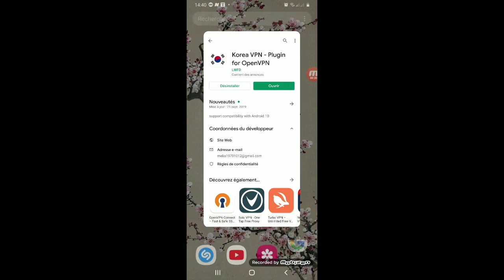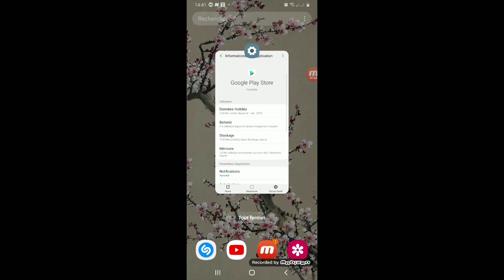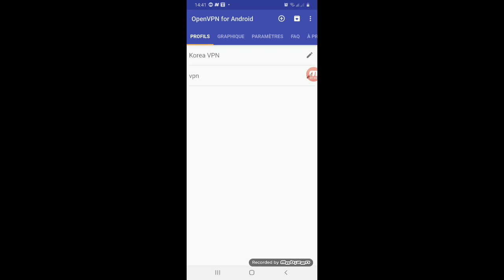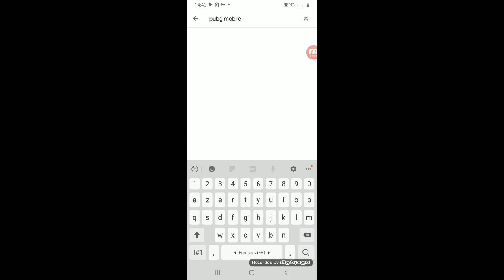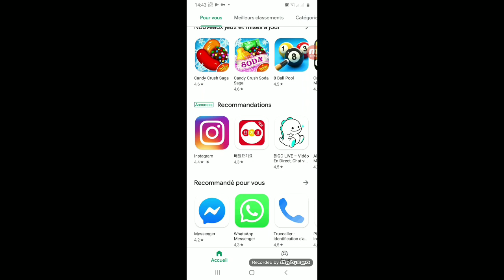شرح لكيفية تحميل Pubg Mobile النسخة الكورية على Android بطريقة سهلة و سريعة 2020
ادعمونااا لنواصل. 💙

شكرا على مشاهدة الفيديو ❤
(فضلا وليس امرا) : 👇
-الضغط على زر اللايك 👍 و ترك تعليق 😘
- قم بتفعيل زر الجرس ليصلك كل جديد انشاء الله 🔔فهنالك الجديد بقوة 💪

pubg mobile
pubg mobile korea
skins
vpn korea
openVPN
play store
télécharger
download
gratuit
free
mobile
android
apk
application
ouusama kh
بيبجي موبايل
بيبجي موبايل الكورية
بيبجي موبايل النسخة الكورية
صناديق
سكنات
تطبيقات
اندرويد
تحميل
مجاني
جديد
حصري